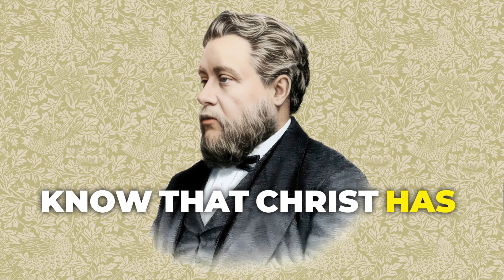Too Sinful for Jesus? Spurgeon’s Message for the Hopeless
Do you feel that your sins are too great to be forgiven? In this powerful sermon excerpt, Charles H. Spurgeon delivers a heartfelt message to those who believe they're beyond the reach of Jesus Christ. Spurgeon passionately argues that no one is too sinful to be saved and shares personal experiences of redemption and hope.

"Do you still say that you are the chief of sinners? I tell you I do not think it. The chief of sinners was saved years ago; that was the Apostle Paul: but even if you should exceed him, still that word 'uttermost' goes a little beyond you. 'He is able to save them to the uttermost that come unto God by him.'” — CH Spurgeon

🔗 Visit CHSpurgeon.com for more resources from and about the Prince of Preachers

📖 Purchase Spurgeon: A Biography by Arnold Dallimore

— About Sermons from CHSpurgeon.com —
There are no existing recordings of CH Spurgeon preaching. These unabridged sermon recordings are delivered with the dynamic of live preaching are perhaps the next best thing to hearing the Prince of Preachers himself.